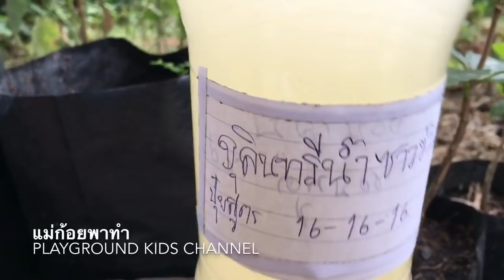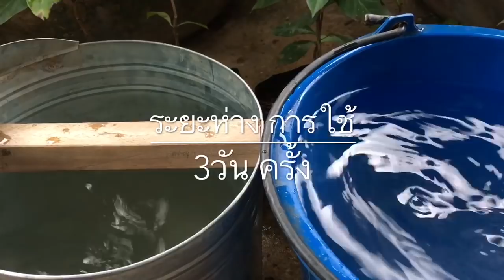เผยสูตร 3 จุลินทรีย์ผลดก ใบเขียว โตเร็วชัวร์100% มีแค่ฮอร์โมนไข่ จุลินทรีย์นำ้ซาวข้าว ปุ๋ย15-15-15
สวัสดีค่ะเพื่อนเกษตรที่น่ารักทุกคน วันนี้แม่ก้อยขอ พาเพื่อน มาทำปุ๋ยสูตร 3 จุลินทรีย์ ผลดก. ใบเขียวใหญ่  ต้นโตเร็ว สูตรนี้สามารถ สร้างตา ดอก ได้ ติดผลดก  เมล็ดใหญ่
1.ฮอร์โมนไข่
2. จุลินทรีย์นำ้ซาวข้าว  ปุ๋ยนำ้ สูตร16-16-16
3.ปุ๋ยสูตร 15-15-15
🌸👌ใช้สูตรละ 2 ช้อนโต๊ะใส่ทุกสูตรรวมกัน
อัตราการใช้ 2 ช้อนโต๊ะต่อ 20
👩🏻‍🌾❤️ระยะเวลาในการใช้ 3 ครั้ง
แม่ก้อยขอขอบคุณเพื่อนเกษตรที่น่ารักทุกคน ที่กดติดตาม กดไลด์ กดแชร์ ให้แม่ก้อย❤️
เสมอมา